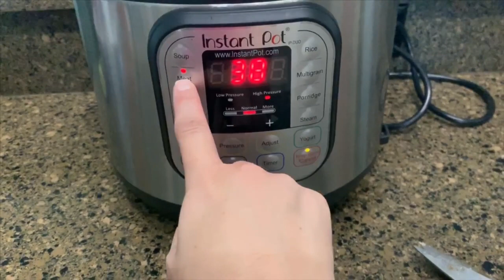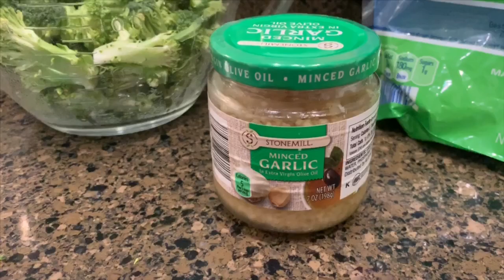What's For Dinner | Keto Meals | Collab With CookCleanAndRepeat and Mandy In The Making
Hey y'all welcome back to another WHAT'S FOR DINNER? Today's video is an open collaboration with Jennifer from Cook Clean And Repeat and Mandy from Mandy In The Making.

Amazon Favorites: